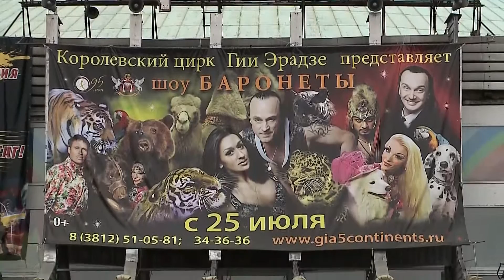Коммерческий вестник. Цирк Гии Эрадзе 21.07.2015